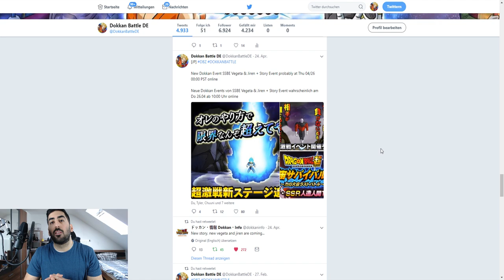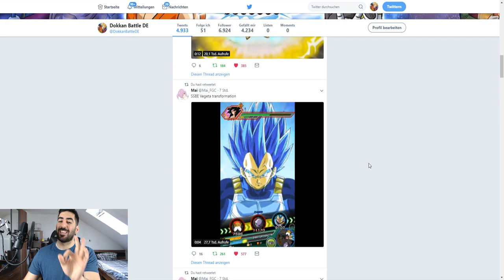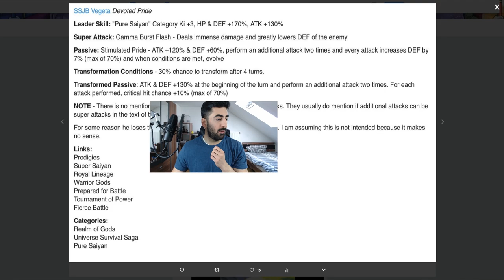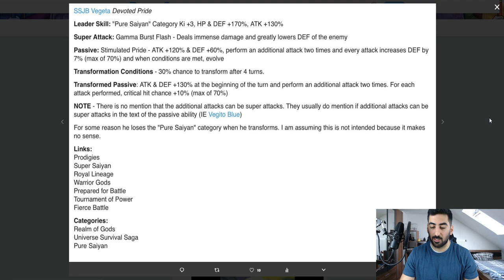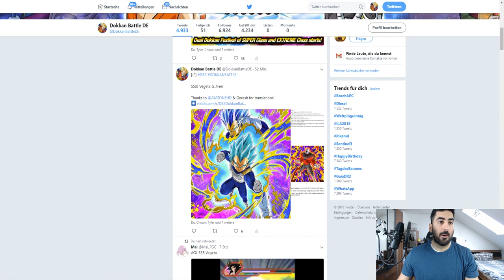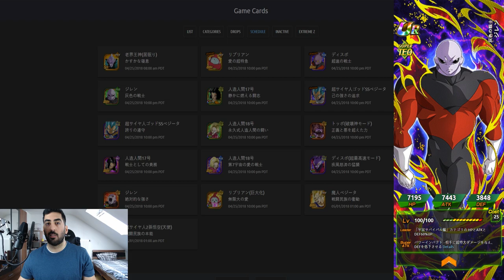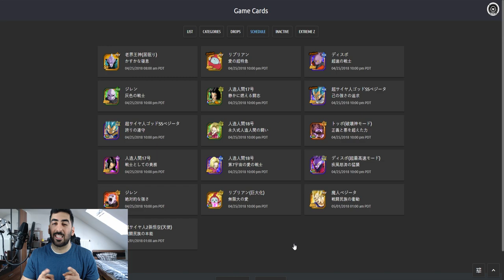ALLE INFOS & DETAILS - SSBE VEGETA PURE SAIYAN LEAD, JIREN DOKKAN AWAKEN & MEHR! DBZ Dokkan Battle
Heute gibt es alle Infos & Details zu den neuen Charakteren im japanischen Dokkan Battle, viel Spaß!